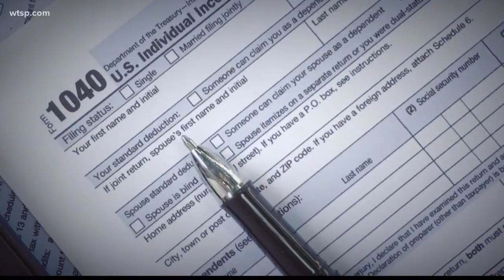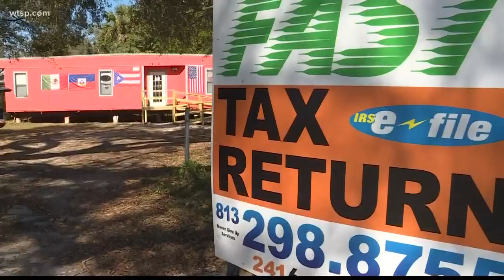Questiones raised about legitimacy of Tampa tax prep service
Neighbors in East Tampa are concerned about the legitimacy of a business that seemed to pop up in their area overnight.